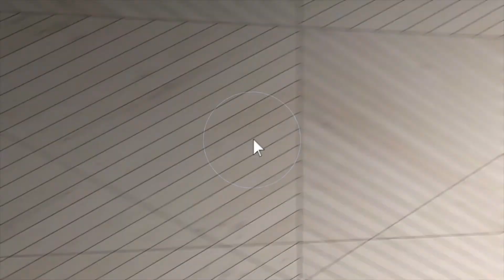4314 Covey Ln